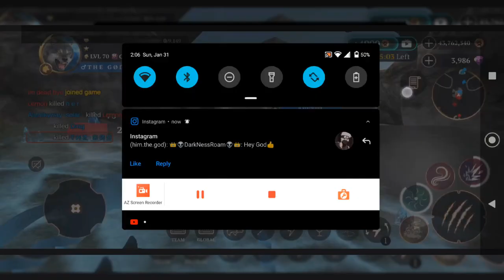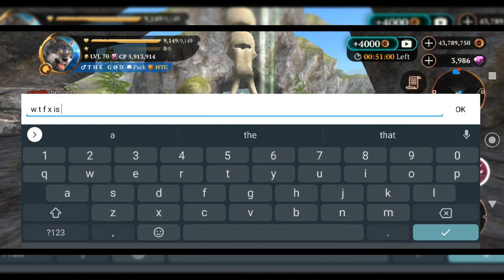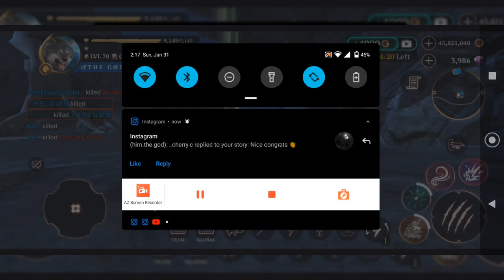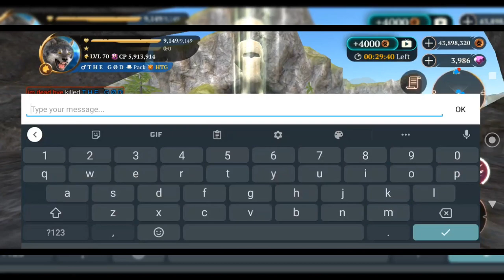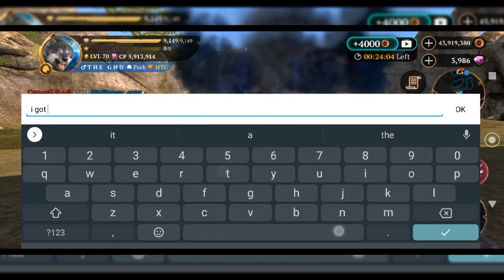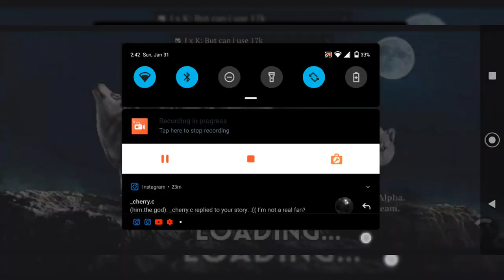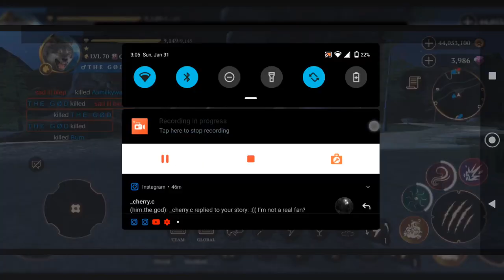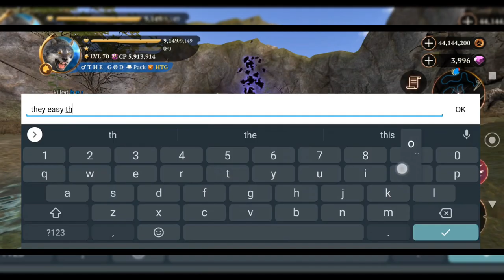War W/ No Names, 0 - 300 Real Quick | The Wolf - Online RPG Simulator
I Should be called Salt Bae the way I make these people salty in a fashionable way lol. This is a random war with random rats lol. Its interesting to see what people say when they loose.

Youtube wont let me add more than 45 mins of music so at the end there will be no music :(

Beautiful environment
Realistic animals
Smooth performance

CHARACTER CUSTOMIZATION

RPG SYSTEM

AMAZING GRAPHICS